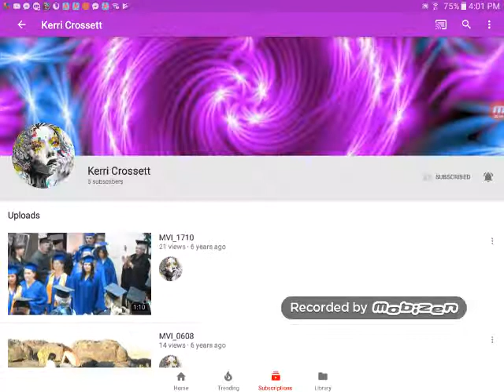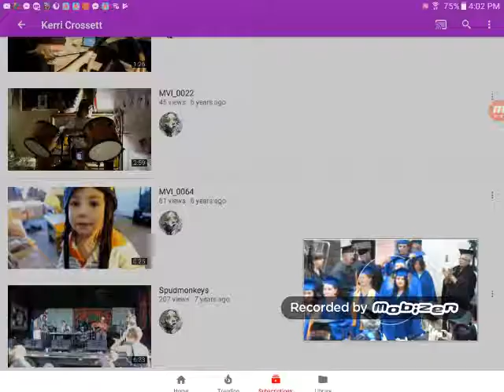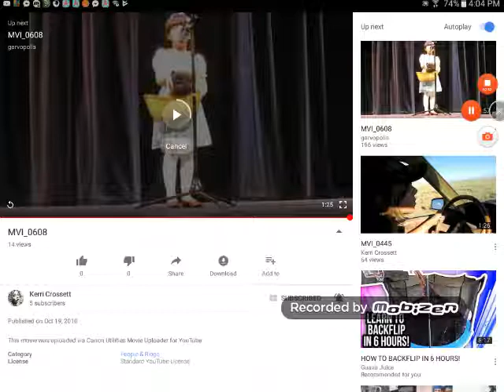Old family videos